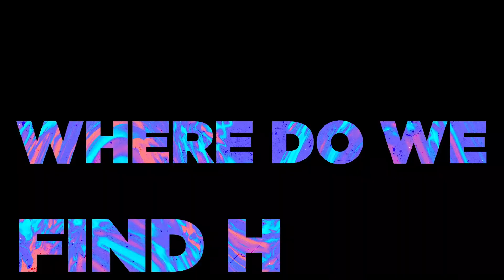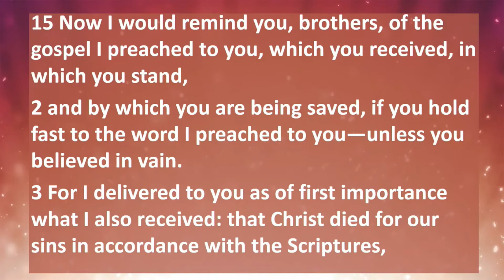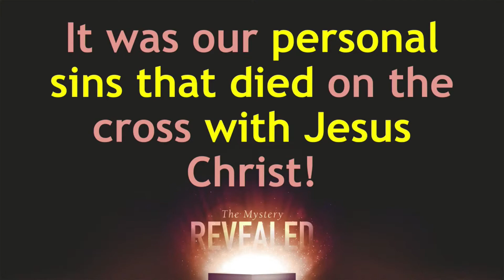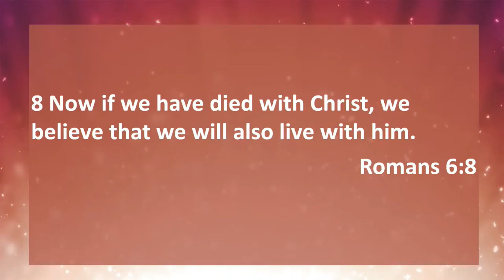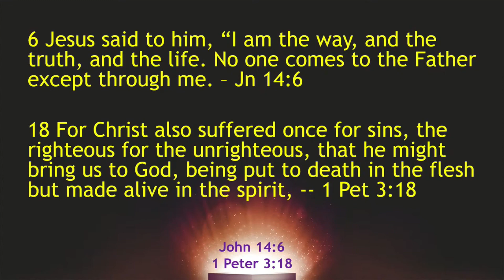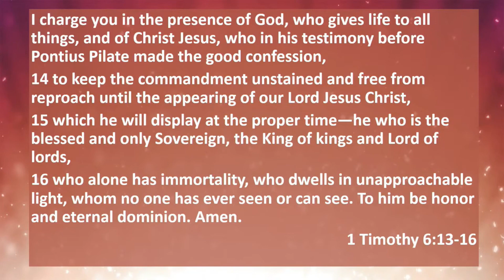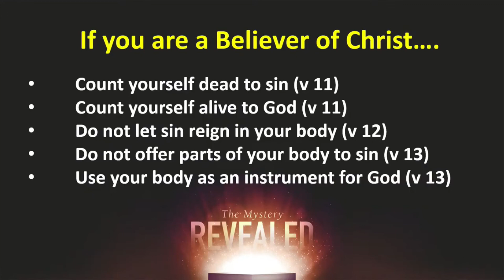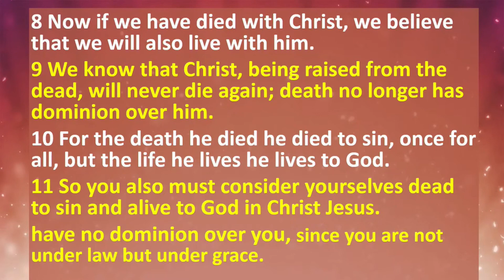Arvig Channel 14 -- 2021 02 07